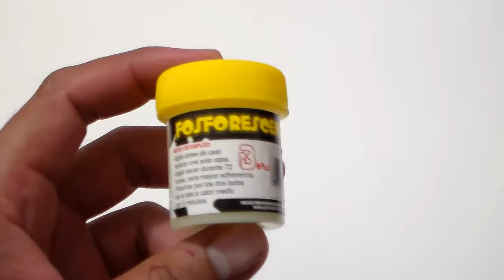IDEA PARA PERSONALIZAR TU ROPA Y ALUMBRE EN LA OSCURIDAD! IDEA FACIL!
CAMISETA CON ESTAMPADO QUE ALUMBRA EN LA OSCURIDAD
CAMISETA FOSFORECENTE
Les traigo esta idea para que personalicen su ropa ... es genial poder tener ropa  que alumbre en la oscuridad... espero les guste mucho!

CANAL DE MI DOC!

BLOGGER DE KATHE!